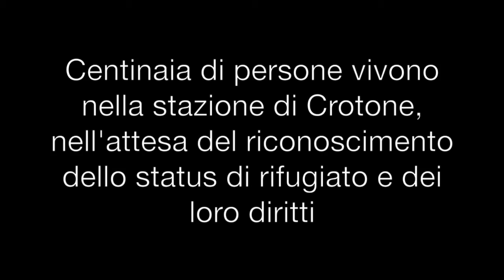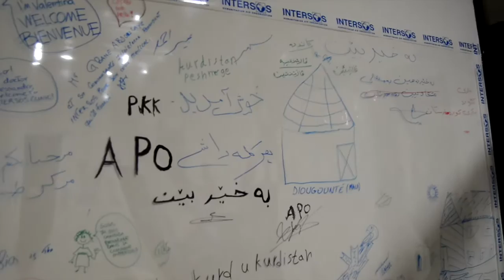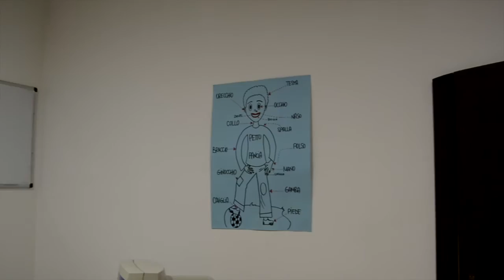Un luogo protetto a Crotone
Nel 2014, è nato a Crotone, Mesoghios: il primo ambulatorio INTERSOS in Italia che garantisce cure mediche e assistenza psico-sociale gratuite a migranti, richiedenti asilo e persone in difficoltà. Per sarene di più